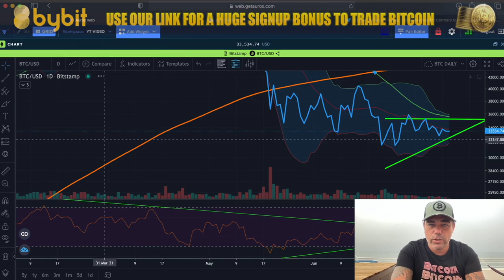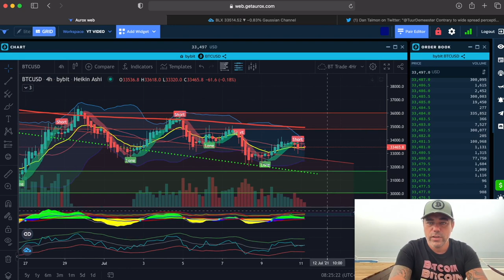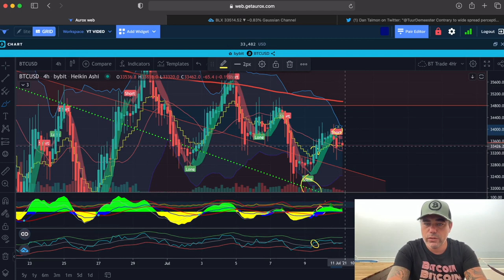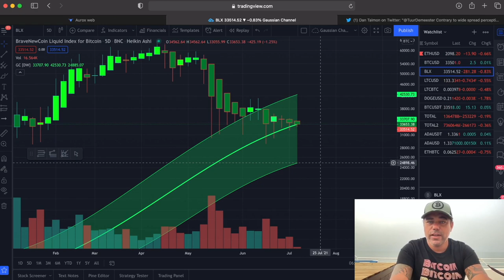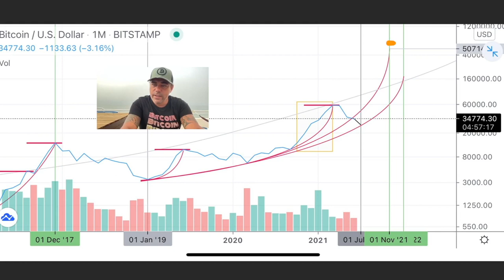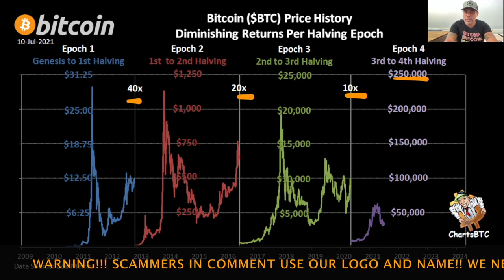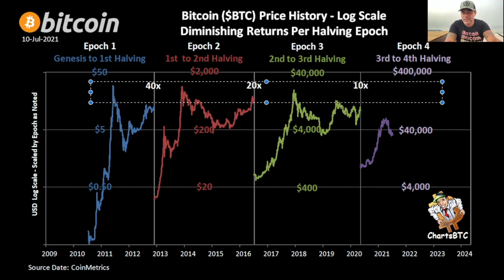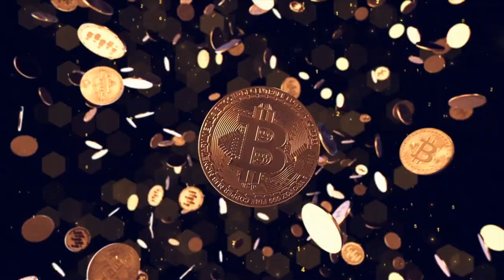COME ON!! BITCOIN CLEAN CHART SHOWS THIS WILL HAPPEN!! Why I am always bullish?